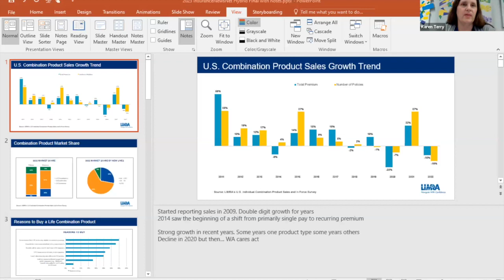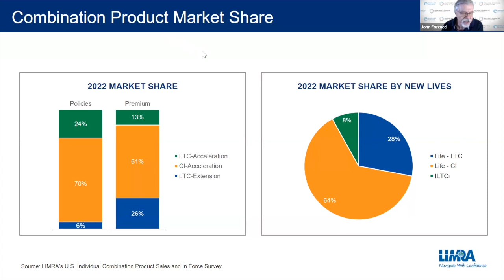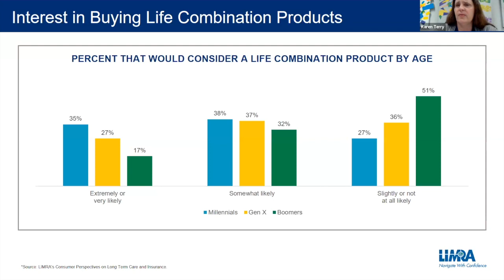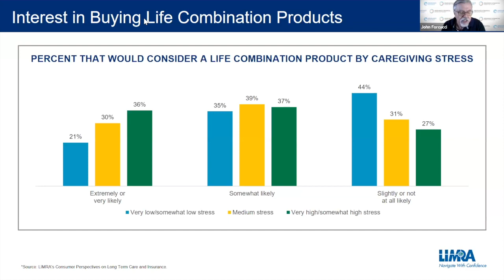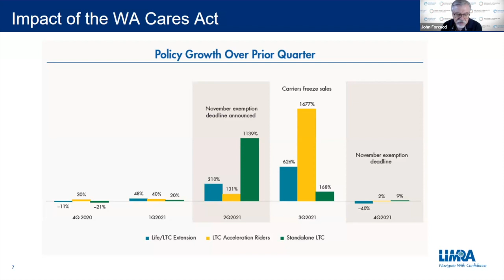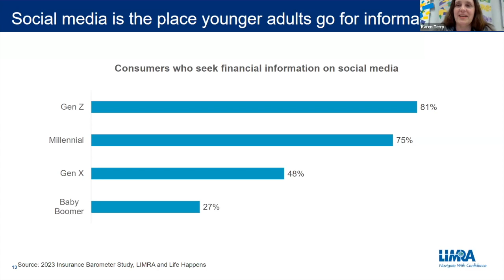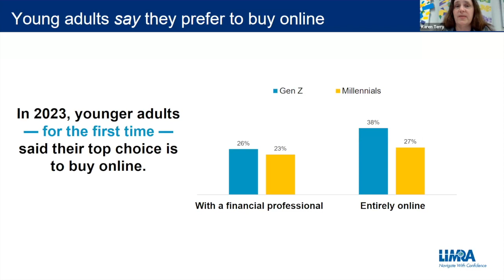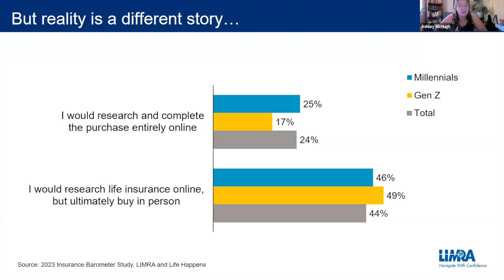Securing Futures: The Power of Life Insurance Across Generations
Life insurance purchases surged following the pandemic due to heighted awareness. Building on that awareness and communicating the value of life insurance in all its important roles is complicated, however, by how it is viewed by different generations.

Young people may know they need coverage, but what are the key factors that will prompt them to purchase coverage? Older generations are worrying about complex retirement issues, long-term care challenges and whether they might outlive their savings.

This webinar will take a look at emerging life insurance trends (products, underwriting, etc.) and how different generations plan to use life insurance for broader financial wellbeing.

We will discuss:

- Sales trends and factors influencing product trends over the past 3 years and what we are forecasting

- Consumer perceptions about life insurance and the market opportunity by generation

- Differences in how generations research and prefer to purchase coverage

- Uptick in interest in combination products for older generations and how regulation has influenced sales

Our guest brings the latest research and product expertise to the discussion.

Karen Terry is assistant vice president, insurance research, LIMRA and LOMA. She oversees LIMRA’s Individual Product Research team, which provides research on product design, company practices, market trends, and the sales and marketing of individual life, disability and critical illness products in the U.S. and Canada. With over 20 years of individual product and consumer research experience, Karen serves as a resource on industry performance measures to LIMRA staff, member companies, and the media.

Florrie Willis is the national sales manager for Lincoln MoneyGuard®, responsible for the bank, wire and independent wholesaling teams. A 20+ year industry veteran, she previously served as a divisional sales manager helping financial professionals create strategies to reduce the impact of long-term care expenses on client assets. Florrie was also a top MoneyGuard® wholesaler for nine years, earning a spot on Lincoln's Wall of Fame.